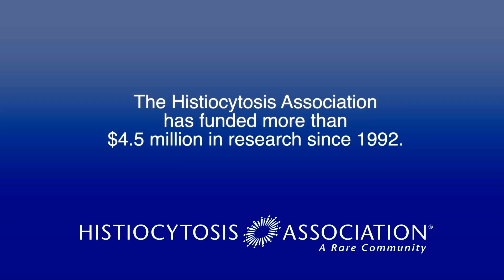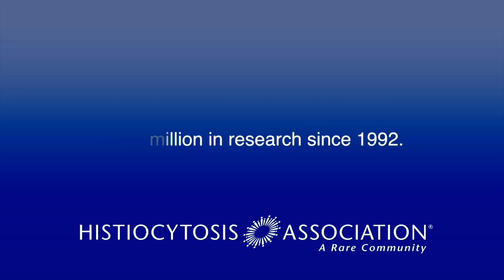Histiocytosis Research Update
Dr. Barrett Rollins provides information and insight on recent research findings about Langerhans cell histiocytosis.